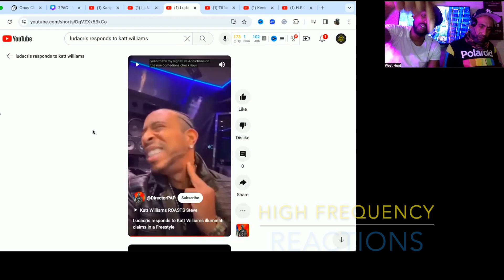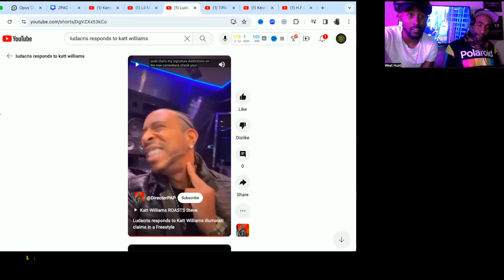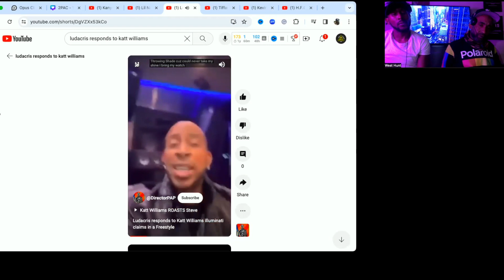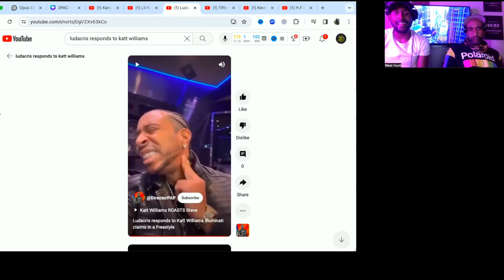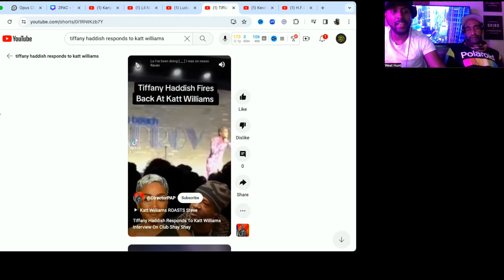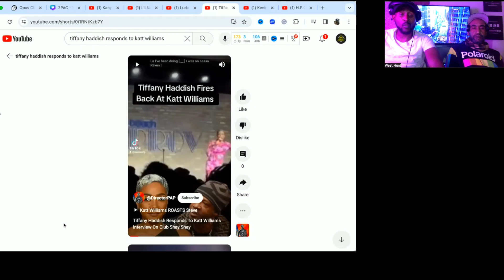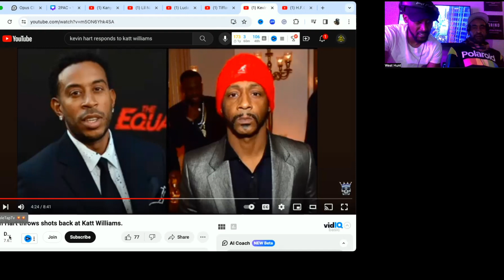H.F.C EP.48 Pt.3 Katt Williams Celebrity Reaction (Celeb Gossip Pt.2)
💨 SPARK A BLUNT & JOIN THE CONVERSATION -In Episode 48 Pt.3 We Discuss Some Of The Celeb Reactions To Katt Williams Shocking Interview On Shannon Sharp Great Show/Podcast Club Shay Shay With Katt Williams Exposing Baiscally Everyone In Hollywood !!!LIKE SHARE SUBSCRIBE & RING THAT BELL AS WELL!!! CHOSEN 1'S SHINE BRIGHT!!!